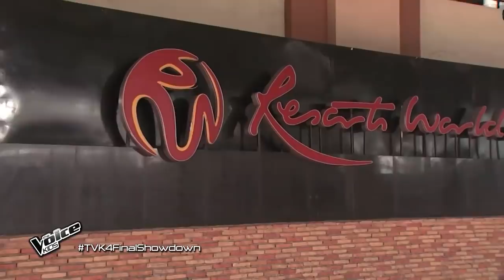Meet Vanjoss Bayaban’s family | The Voice Kids Philippines 2019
Coach Sarah Geronimo bonds with Vanjoss Bayaban’s family.